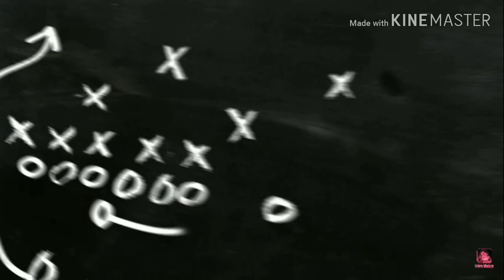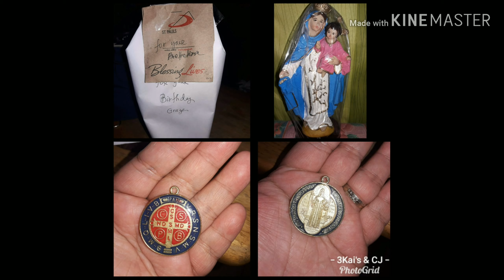Happy Birthday Mama bheA | 3rd Gen's Vlog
Kids fighting over who's gonna blow the cake. Papa's treat to Mama

Dearest Mama_bheA,
Wishing you long life and good health always. We love you sobra sobra 😍😘😗😙😚 Thank you
Happy happy Birthday. Hope you had fun today.

Published Date: June 25, 2019
Filmed Date: June 23, 2019